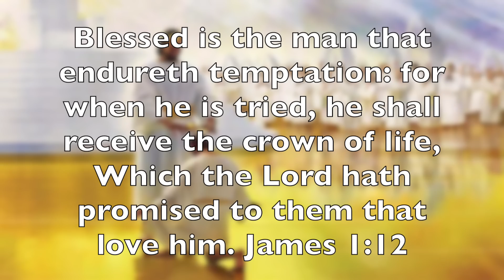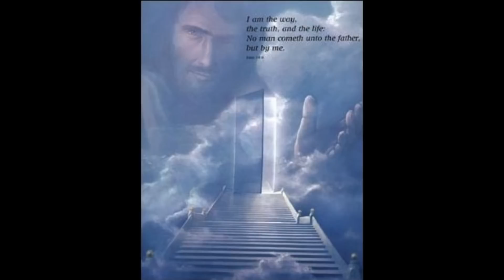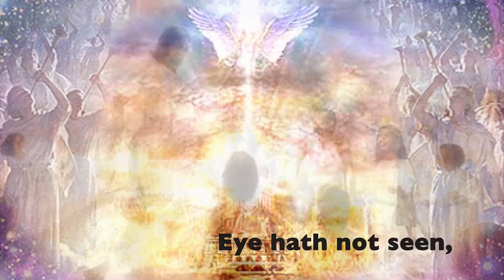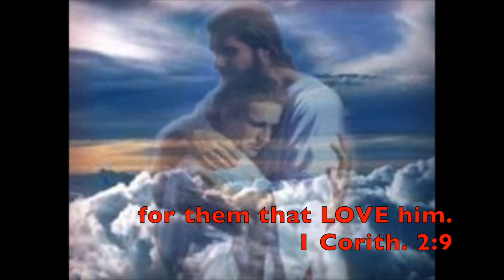He Welcomes the Beggar - 11th hour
Only those who recognize their need for a Saviour will enter heaven.